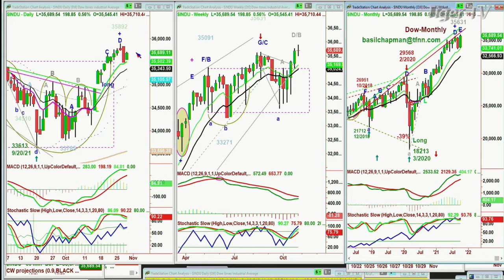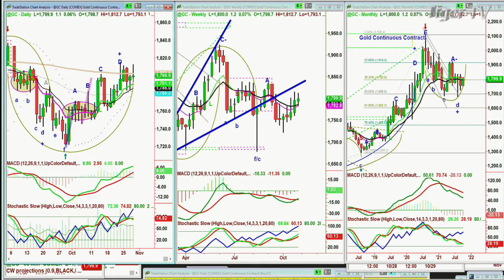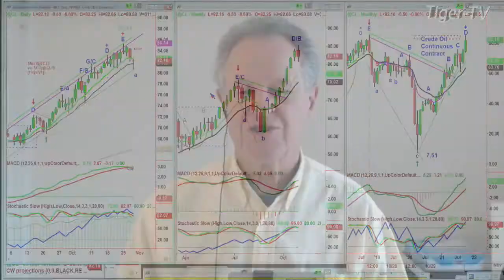October 28th, 11AM ET Market Update on TFNN - 2021